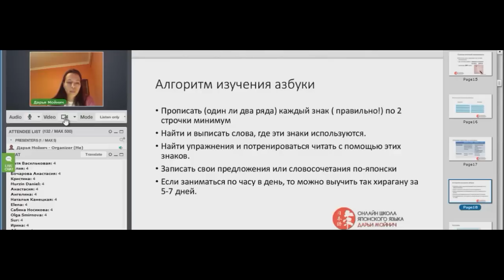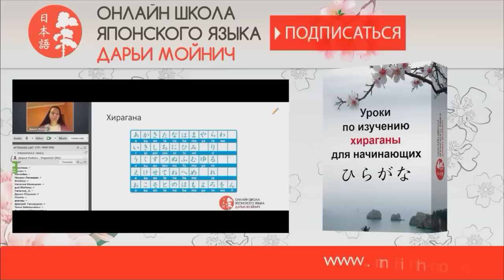Алгоритм изучения хираганы и катаканы. Или как выучить хирагану или катакану.